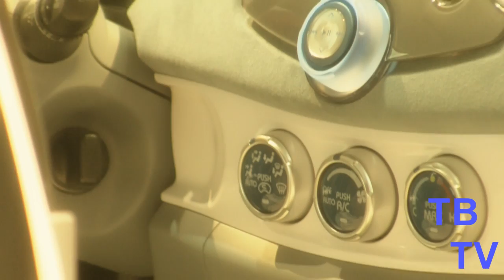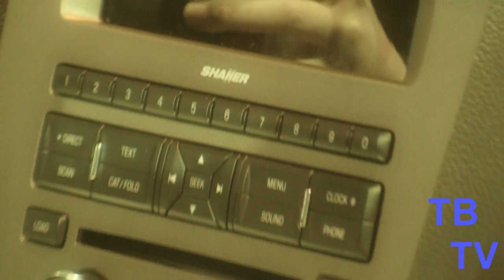(TWIN BEATS) Chicago Auto Show 2010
Just shot some random cars at the car show with the canon hf10 camera. color graded with magic bullet